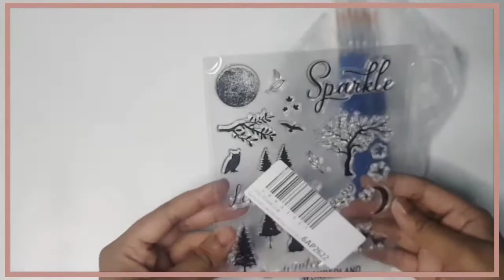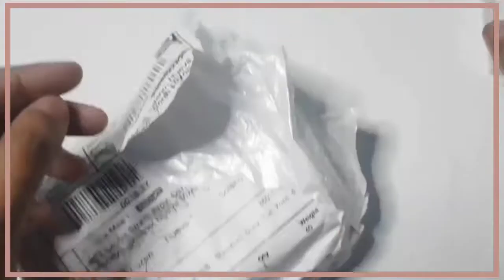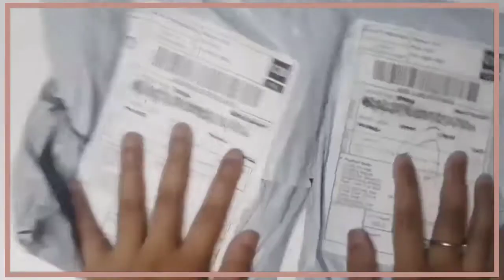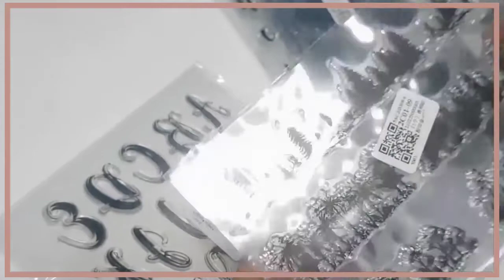Unboxing Stamp, Stamp Pad, Brush, Die Cut Stencil | Jelai Arts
comment if you want to know where to buy it

stamp pad
paint brush
die cut stencil